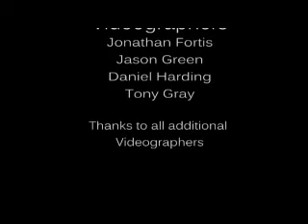Whale shark 30-04-11 chumphon pinnacle.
A short film of a whale shark, filmed at Chumphon pinnacle, koh Tao. Always an amazing experience.